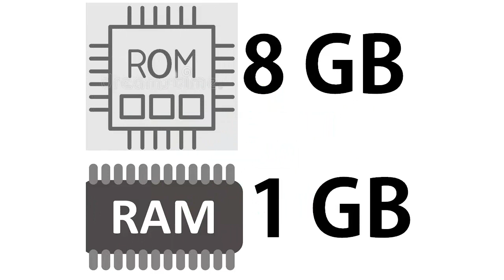Symphony v135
Market Price 5690

“Mobile Price Team”
MD.MOSTOFA KAMAL (RAJ)